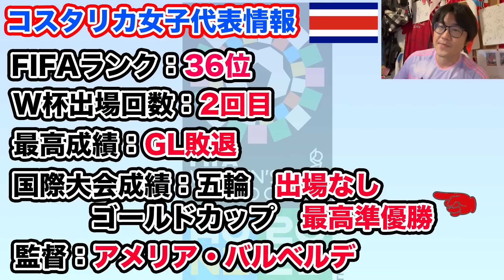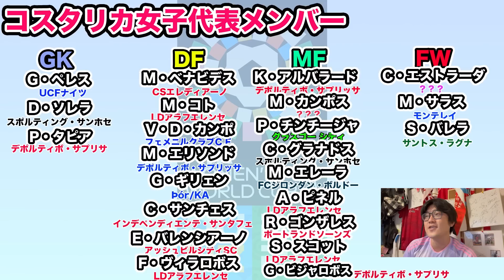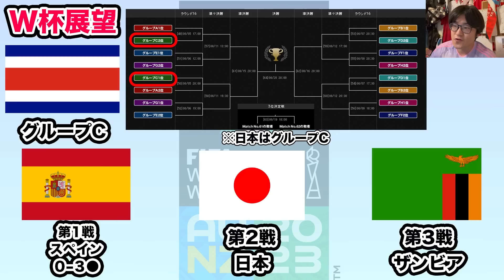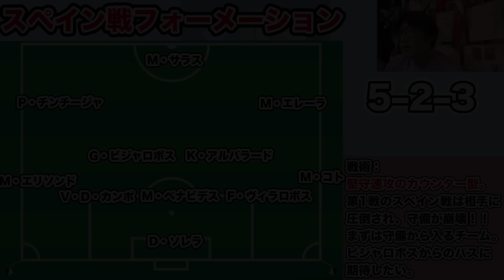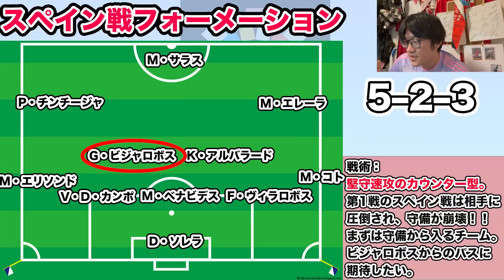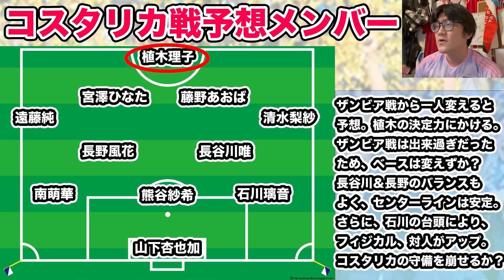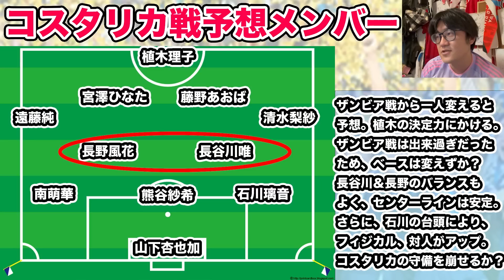【女子ワールドカップ】なでしこジャパンのライバルたち コスタリカ女子代表編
第６弾はコスタリカ女子代表です。
日本女子代表・なでしこジャパンの女子ワールドカップ２戦目の相手であるコスタリカ代表についてお話します。
第1戦を０−３で落としたコスタリカ代表だが、ここにかける思いは強いはず。
なでしこも決勝トーナメント進出に向けては、この一戦は超重要な一戦です！
攻略法、キーパーソンなどを交えながら徹底解説

これを見れば、女子ワールドカップも楽しくなる。
女子W杯前にぜひ、一度見てください！

ついにNHKでなでしこジャパンのW杯の試合の中継が決定！
DJわたるも喜んでいます！
同時視聴もやる予定なので、ぜひ、みんなで応援しましょう！

女子サッカー、WEリーグのことを動画にして収益化したのはこのチャンネルだけ！

※DJわたる
特に女子サッカーの実況や関東サッカーリーグなどを担当。
自称WEリーグ博士
昨季はWEリーグ全110試合をフル観戦
WEリーグやなでしこジャパンのことなら誰にも負けません！

お仕事依頼もDMまたはメールまでお願いいたします！！